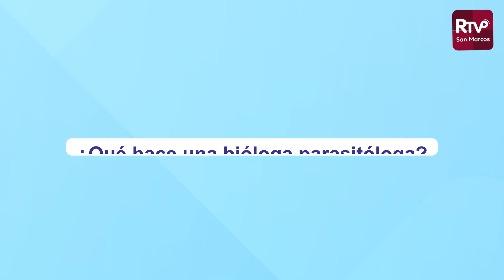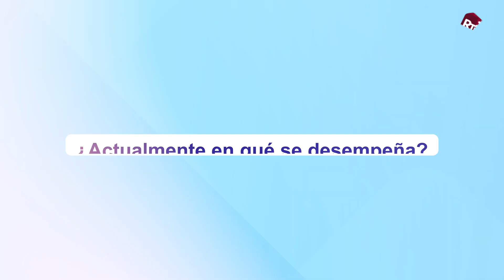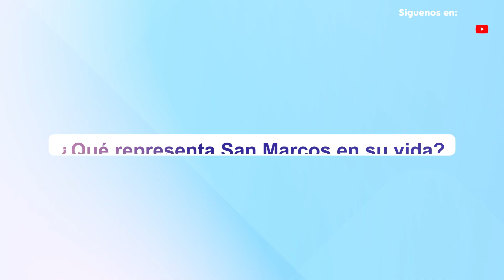🔴UNMSM DiaDeLaMujer rendimos un homenaje a nuestras docentes Dra. Julia Castro Hidalgo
🔴UNMSM En el Día de la Mujer rendimos un homenaje a nuestras docentes en la persona de Dra. Julia Castro Hidalgo, investigadora de la Facultad de Ciencias Biológicas

✅La Dra.  Castro lleva 25 años formando a las nuevas generaciones de biólogos en el Laboratorio de control de artrópodos y vectores de la Facultad de Ciencias Biológicas.
En este video ella nos cuenta más detalles de su pasión por la investigación de los vectores